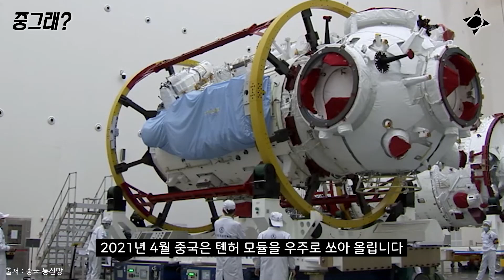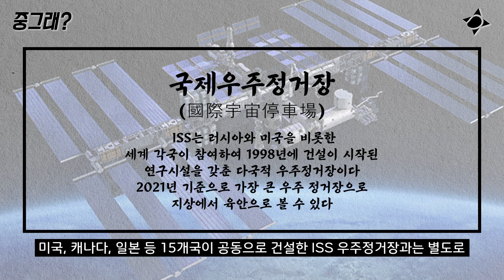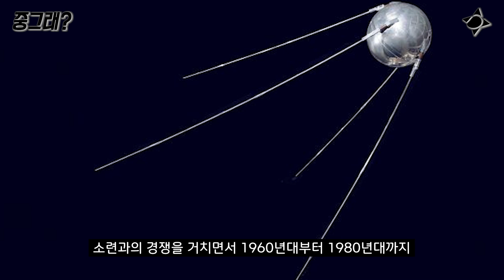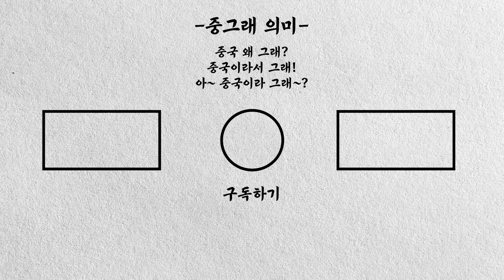중국의 우주정거장 계획 성공적으로 진행될 것인가 [Will China's space station plan proceed successfully?]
망고창고의 ‘중그래’는 한중간의
문화적 이해의 격차를 줄여가면서 더 나은 한중관계를 모색합니다.

매주 기브미or중그래 1회, 온리유1회 업로드
중그래는 기브미와 격주로 업로드 예정입니다.